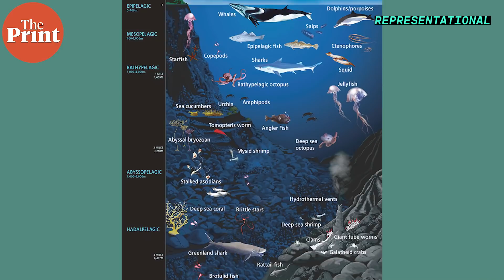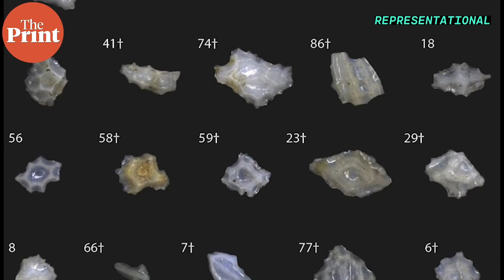How sharks disappeared mysteriously 19 million years ago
Sharks have been around for over 400 million years in the earth’s oceans and have survived numerous extinction events. However, new findings indicate that their population was decimated in the open ocean 19 million years ago, and sharks never recovered from it. ThePrint’s Sandhya Ramesh explains how these new findings were made and why they were concerning.